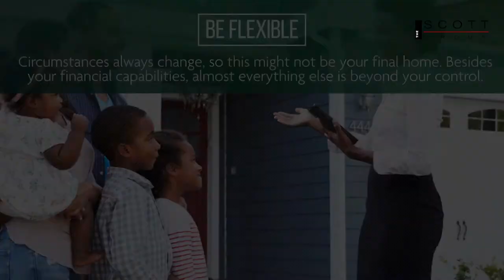The Scott Group - Secrets For A Stress-Free Transaction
The Scott Group - The Scott Group - Secrets For A Stress-Free Transaction